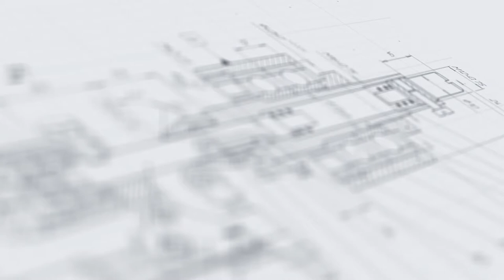Поворотный стол ТДМ-600 Плюс для подачи изделий на пост ультразвуковой запайки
В данном видео показана работа поворотного стола ТДМ-600 Плюс для подачи изделий на пост ультразвуковой запайки.

Описание:

Универсальный поворотный модуль ТДМ-600 Плюс обеспечивает бережное перемещение и точную подачу двухкомпонентных изделий на технологический участок запайки. Оборудование представляет собой устойчивую раму с многопозиционным вращающимся диском. Особенностью исполнения данного стола является наличие индивидуальных слотов для размещения изделий.

Конструкция установки изготавливается из нержавеющей стали марки AISI304, а диск – из медицинского капролона. Высота стола в представленной модификации составляет 1050 мм. Блок управления рабочими параметрами выполнен в виде компактного закрытого шкафа с кнопками. Светосигнальная колонна выполняет оперативное оповещение о каких-либо сбоях в работе.

С более подробным описанием данного оборудования Вы можете ознакомиться на нашем сайте по ссылке

Характеристики:

Габариты, мм (Д х Ш х В): 1100х1250х1450;
Вес: 100 кг;
Напряжение: 220 В;
Отрасль: Другие отрасли промышленности;
Рабочая высота стола: 1050 ±50 мм;
Диаметр вращающегося стола: 850 мм;
Установленная мощность двигателя: 0,18 кВт;